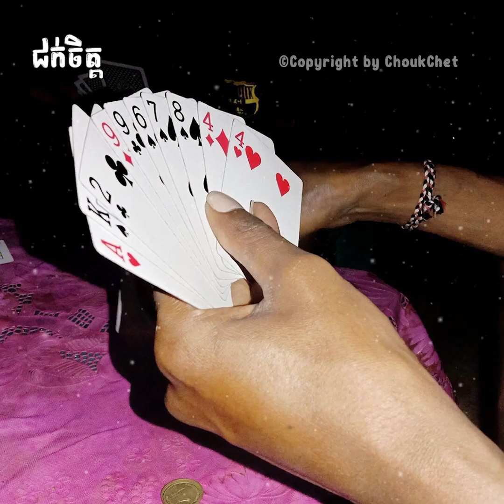មនុស្សប្រុស ៥ ប្រភេទ សាវាណាស់ដាច់ខាតកុំជ្រើសជាគូ | 5 types of men do not choose a partner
ចង់ឧបត្ថម្ភ Admin ជាការលើកទឹកចិត្ត តាមរយៈ (ABA) : 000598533
Follow Facebook Page ជក់ចិត្ត-Chouk Chet